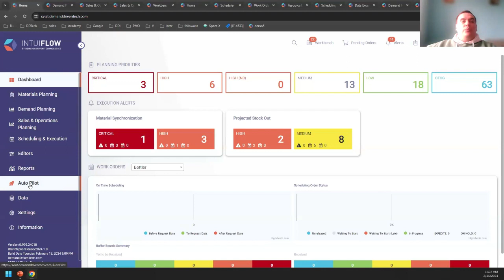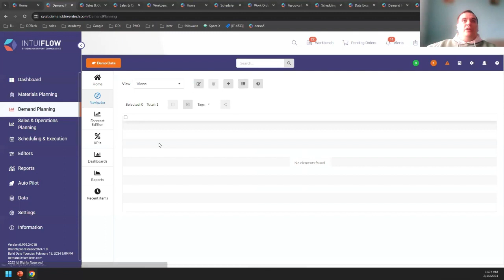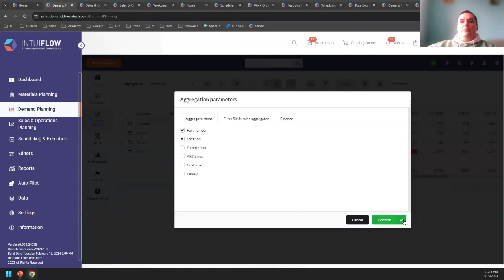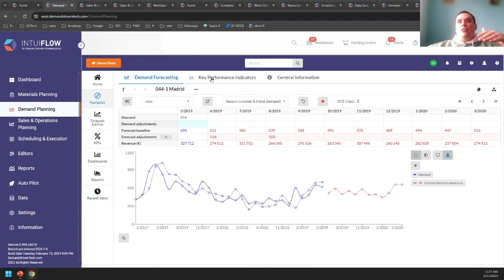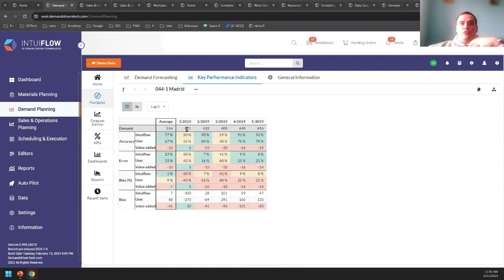INTUIFLOW. Огляд функцій Demand Planning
У відео показуємо функціонал системи для управління запасами INTUIFLOW - Прогнозування продажів у виробництві.

▪️ Про інструмент Demand Planning
▪️ Що таке A B C та X Y Z
▪️ Як розраховувати прогноз в INTUIFLOW
▪️ Як підвищити точність прогнозу